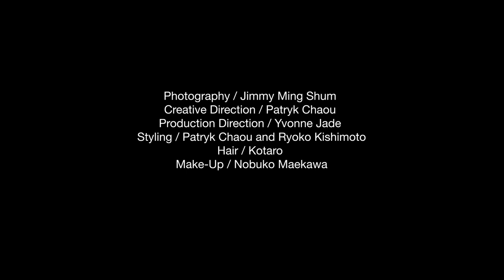Kōki, | legend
Japanese model and It girl Kōki, is making her acting debut as the lead in Takashi Shimizu’s latest horror flick, Ushikubimura. She speaks with legend about how she confronted this new challenge and whether acting really is for her.
Photography: Jimmy Ming Shum
Creative direction: Patryk Chaou
Production direction: Yvonne Jade
Styling: Patryk Chaou & Ryoko Kishimoto
Hair: Kotaro
Make-Up: Nobuko Maekawa